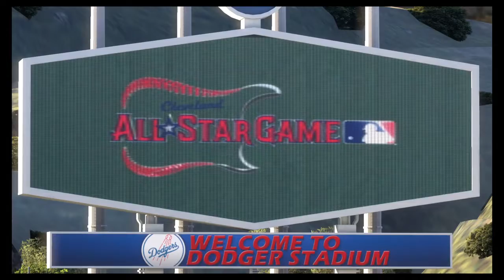Juego de Estrellas MLB THE SHOW 22 Liga Americana vs Liga Nacional ( PS4) Gameplay